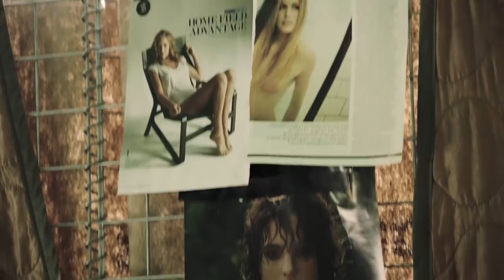Mohammed's Secret | A Grunt's Life Episode 4 [halfsode]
Yes, a new series just launched.
Yes, we just went there.
No, this is not the full episode.